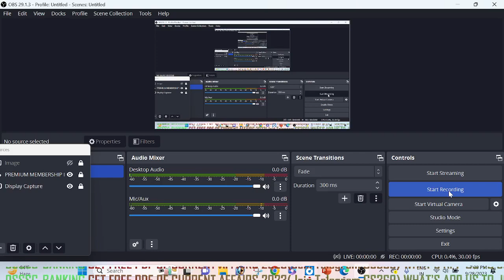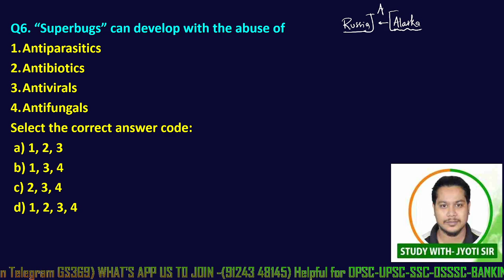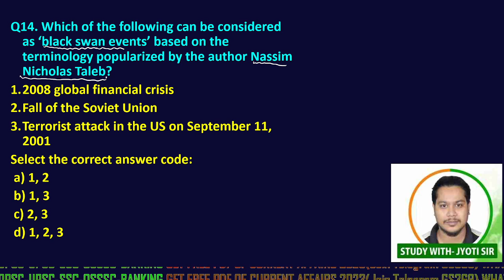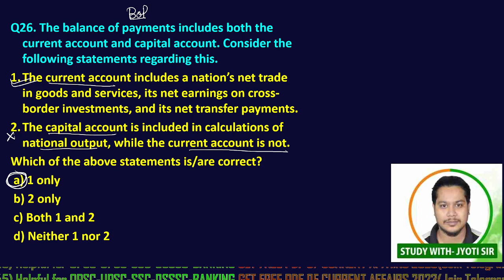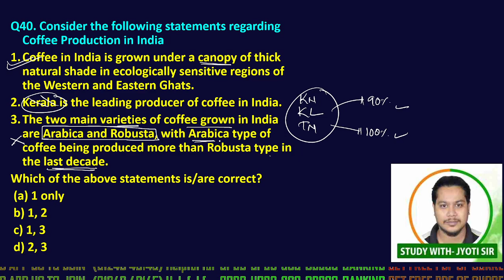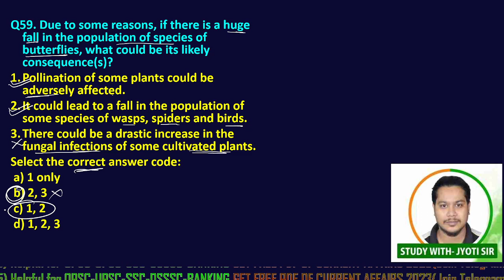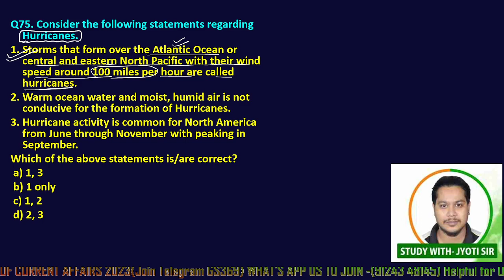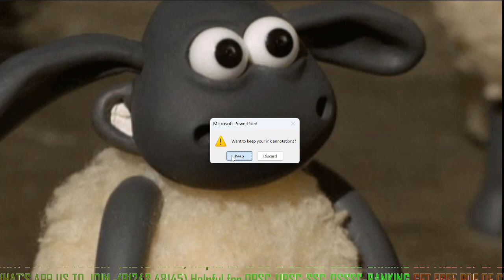ଓଡ଼ିଆରେ MOCK TEST-3||OCS-Prelims Exam-2022 ||100-MCQ||MARCH-MONTH CURRENT AFFAIRS||WITH- JYOTI SIR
"The Preliminary examination primarily tests candidates' general knowledge and aptitude. Give special attention to topics like Indian History, Geography, Polity, Economy, Science, and Environment."

JOIN PREVIOUS CLASS

LAST SIX MONTH 2023 DAY-THEME PART- 1

LAST SIX MONTH 2023 DAY-THEME PART- 2

LAST SIX MONTH 2023 BOOK& & AUTHORS

In this video, we bring you the latest updates on the top ten current affairs topics that are shaping the world today. Stay informed and engaged with these crucial issues. Whether you're a student, professional, or simply curious about the world around you, this video will provide you with a concise and insightful overview of the most important events and trends of the moment.

Here's a sneak peek at the top ten current affairs topics we'll be covering:

Climate Crisis and Sustainable Solutions: Explore the latest developments in the fight against climate change, including global initiatives, renewable energy advancements, and environmental policies.

Global Pandemic Update: Stay up to date with the latest information on COVID-19, including vaccination efforts, new variants, and the ongoing impact on public health and the economy.

Political Unrest and Geopolitical Conflicts: Examine significant political events, protests, and conflicts happening worldwide, including elections, international tensions, and regional disputes.

Technological Advancements: Discover groundbreaking innovations in artificial intelligence, robotics, space exploration, and other areas shaping our future.

Social Justice Movements: Learn about prominent social justice movements around the world, addressing issues such as racial inequality, gender equality, LGBTQ+ rights, and more.

Economic Trends and Financial Markets: Get insights into the latest economic trends, stock market updates, cryptocurrency developments, and the global business landscape.

Cybersecurity and Data Privacy: Understand the evolving landscape of cybersecurity threats, data breaches, and privacy concerns in our increasingly digital world.

Health and Medical Breakthroughs: Stay informed about significant advancements in medical research, healthcare policies, and innovative treatments for various diseases.

Artificial Intelligence and Automation: Explore the impact of AI and automation on industries, jobs, ethics, and society as a whole.

Cultural and Entertainment Highlights: Discover the latest in the world of arts, entertainment, sports, and pop culture, including notable events, achievements, and controversies.

Let's dive into the fascinating world of current affairs together!